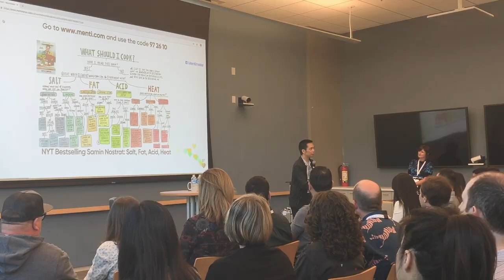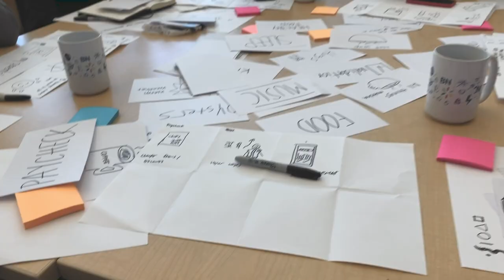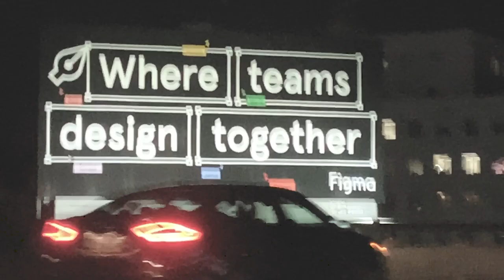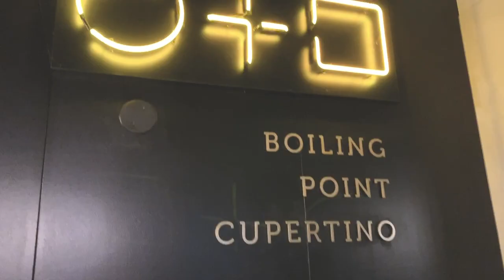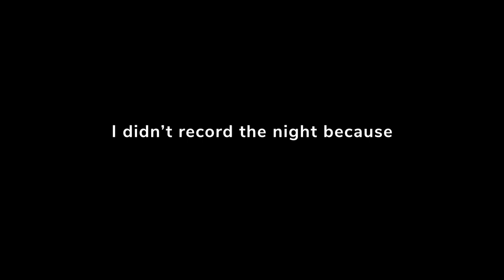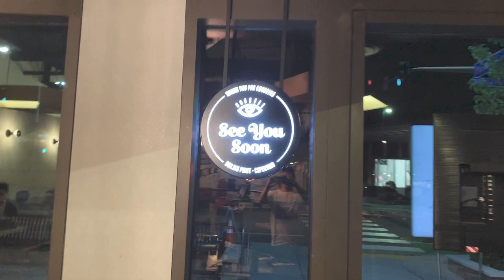UX Product Designers in Silicon Valley (Walmart Design Summit 2019)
WOW WHAT A CRAZZZYY WEEK! From September 9 - September 14, Walmart flew 200 of us designers out to our tech office in San Bruno, California for our annual Design Summit. We toured our lovely Silicon Valley office, which is right across from YouTube HQ, ventured around San Francisco, and had a bunch of workshops and talks to elevate our design skills.

The first day of the summit was filled with talks by our very own Valerie Casey (VP Design at Walmart), John Maeda (Chief Experience Officer at Publicis Sapient), Krista Donaldson (PhD, CEO at D-Rev), and Mike Shebanek (Senior Director, Accessibility at Oath).

The second day of the summit we worked through workshops. The two design workshops we had were User Research and Gamestorming for facilitating better meetings and product planning/road mapping.

The third day of the summit, we continued to work through more workshops. This was our official last day. The two design workshops we had were for crafting a compelling story and facilitating better design reviews and feedback.

I ended up staying an extra day with some co-workers to adventure around San Francisco and Silicon Valley to do tourist things.

It was an amazing experience and I'm so grateful.

Hey I'm Loryn. I'm a UX Designer at Walmart and I love creating beautiful things! I make videos capturing my creative process and everything from a designer's perspective.